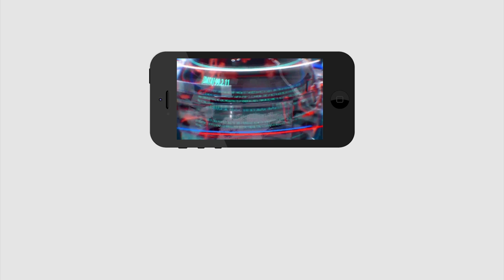Grandhi Srnivas At YSR Raitu dinostavam Bhimavaram